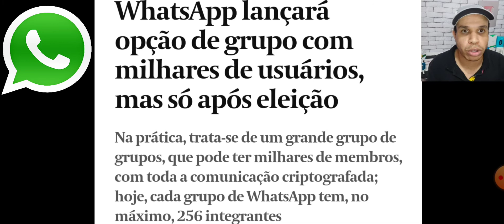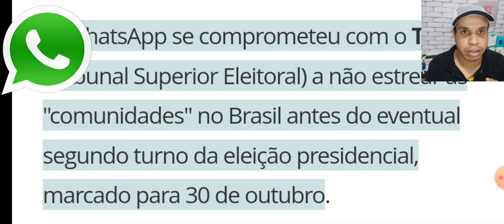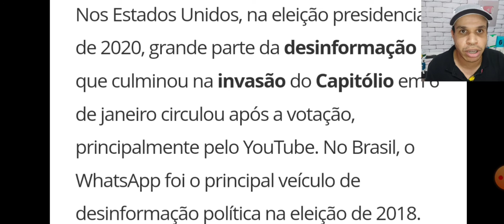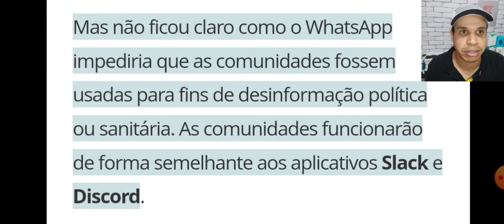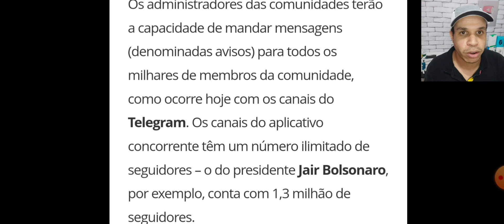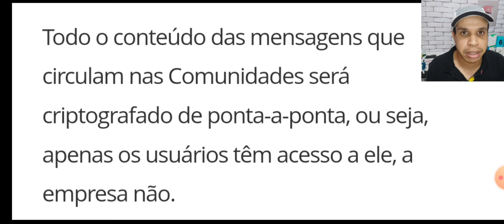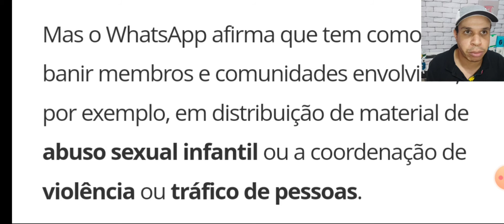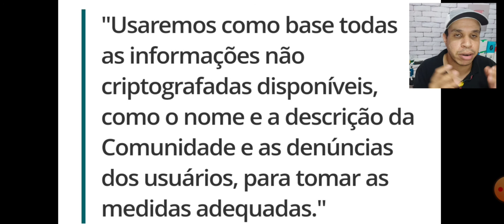A GRANDE FUNÇÃO do Whatsapp vai Chegar, TODOS ESTÃO ANSIOSOS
Comunidade no whatsapp
nova atualização do whatsapp
nova função do whatsapp
whatsapp lança comunidades